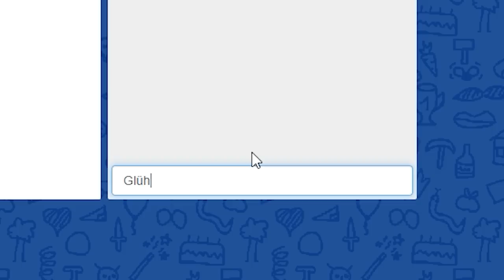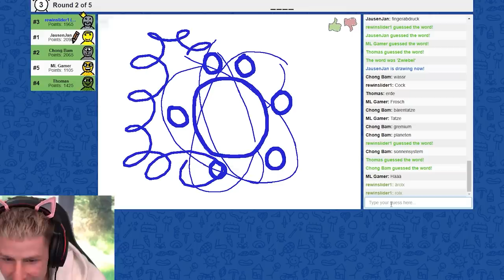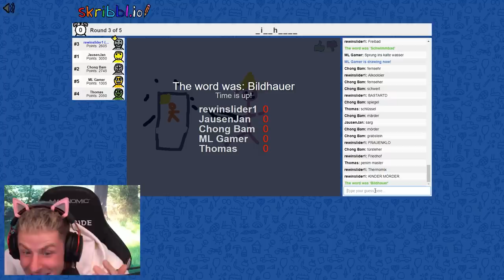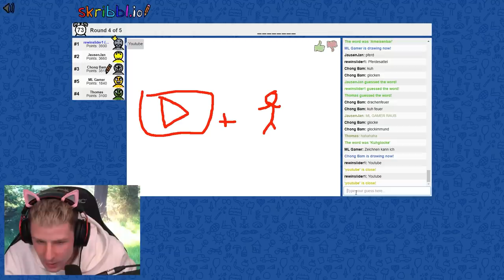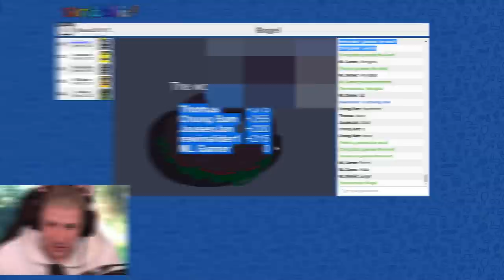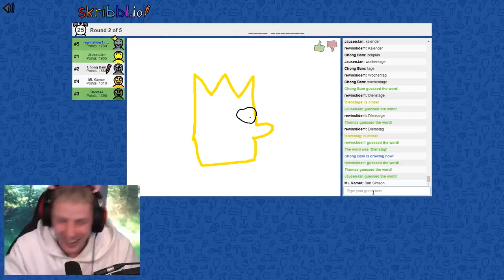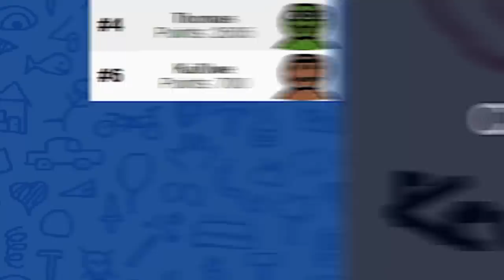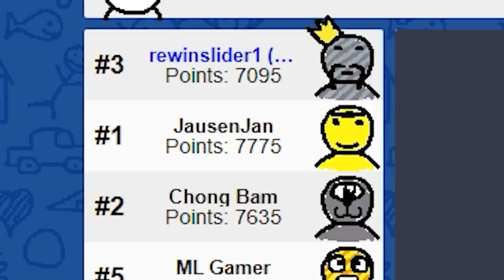SKRIBBL.IO gegen JULIEN BAM & JAN Meyer!(ich bin der beste Spieler der Welt, wirklich)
In Scribble.io bin ich WIRKLICH der BESTE Spieler... wirklich. Wenn ihr mir nicht glaubt, guckt VIDEO!